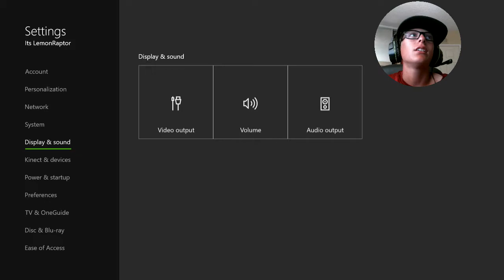TRY NOT TO DIE CHALLENGE WHILE USING THE BEST STRATEGY! Black Ops 2 Zombies on Town #2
I GO BACK TO BLACK OPS 2 ZOMBIES ON TOWN! Let's see how bad or good I can be on the return of Zombies. I get really triggered and heated towards the end of the video, you don't wanna miss out on this! If you are new to the channel hit the fuck outta the subscribe button as it does help out a lot, and if you enjoyed watching me get heated claw that like button

Fire: NO LINK

Please ignore hate, spam, or negative comments! We are all here to have a good time! :D